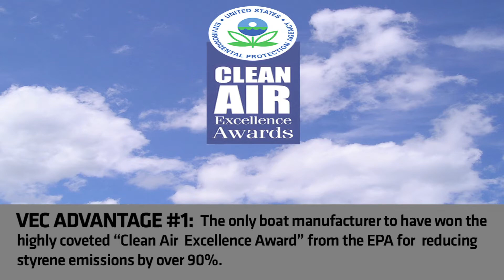Cimarron 170 OB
A perfect boat for young families, the Cimarron 170 OB offers optimal performance and fuel efficiency without sacrificing a smooth, quiet ride. Marine-grade carpet and upholstery thatis resistant to both mildew and stains let the whole family enjoy a stress-free afternoon on the water.